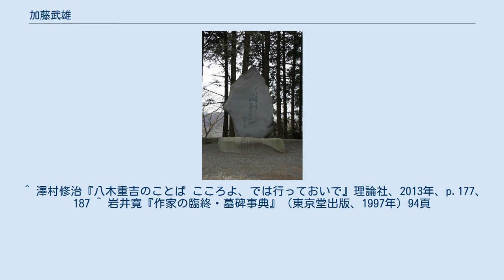加藤武雄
加藤 武雄（かとう たけお、1888年5月3日 - 1956年9月1日）は、大正・昭和期の小説家。
号は冬海。
 神奈川県津久井郡川尻村（現在の相模原市緑区）生まれ。
高等小学校卒。
川尻尋常小学校（現・相模原市立川尻小学校）で訓導（準教員）を務める。
親戚に八木重吉がおり、川尻尋常小学校では教え子でもあった。
 投書家として次第に名を知られ、明治時代末から佐藤義亮に接近。
1911年、新潮社に入社し編集者となり、『文章倶楽部』などを編集。
1919年、農村を描いた自然主義的な短編集『郷愁』で作家として認められる。
1922年－1923年の『久遠の像』以後、通俗小説、少女小説の書き手となり、大正末から昭和初期にかけて、中村武羅夫、三上於菟吉と並び称せられる通俗小説家として一世を風靡し、三人あわせての『長編三人全集』が刊行された。
戦時下には戦意高揚小説を書き、戦後はやはり通俗小説を量産した。
 また、八木重吉の2冊の詩集（『秋の瞳』『貧しき信徒』）の刊行を助力し、巻頭言や序文を執筆した。
 晩年は有馬頼義に「長い間書いてきた私の大衆小説は、消える。もう一つだけでも、後世に残るような作品を書いてから死にたい」と語っていたが志を果たすことなく、1956年9月1日に脳出血のため東京都世田谷区成城の自宅で死去。
享年68。
戒名は浄智院久遠冬海居士。
 津久井湖（城山ダム・城山大橋）方面から国道413号の都井沢交差点を左折し直進した先にある、城山発電所の構内を抜けて坂道を登り城山湖畔に向かう途中に加藤の文学碑がある。
この文学碑は女婿の丹下健三が設計した。
 門人に佐藤愛子がいる。
文学碑 ^ a b “房総の作家 八木重吉９ 詩友求め、詩集刊行”. 千葉日報. (2011年2月17日). 2018年11月10日閲覧。
 ^ 澤村修治『八木重吉のことば こころよ、では行っておいで』理論社、2013年、p.177、187 ^ 岩井寛『作家の臨終・墓碑事典』（東京堂出版、1997年）94頁